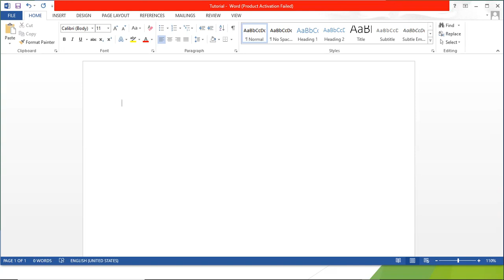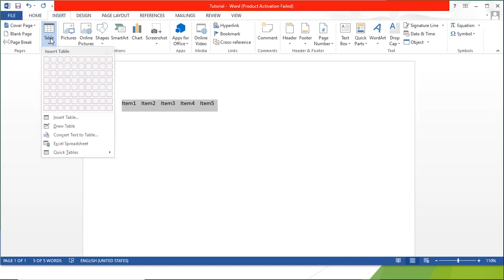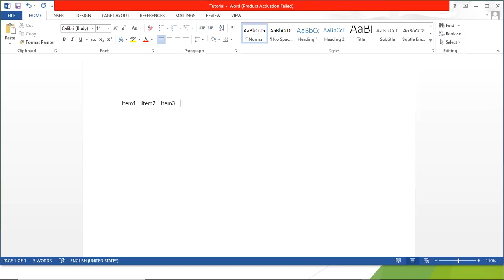Vidyananda School | Subject-Computer | How to Convert text into table in MS Word. | Grade-4 to 5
"A video on Rules of Narration for the underprivileged children by our teacher, Bharat Singh.
The governance structure has a 7-member Governing Body with 3 Trustees one of whom is full time working voluntarily as Managing Trustee. There is a full time CTO handling the overall academics and daily operations.

1. VidyanandaSchool :. Vidyananda School is a regular school program that runs classes at age appropriate levels from KG to Grade 12. Here we believe in nourishing the roots through a strong primary and basic education. The primarycurriculum is as prescribed by NCERT.
2. Pratisthan Learning Center :Pratishthan Learning Center is for those students who have fractured education, enables them to complete from Grade 6th to Grade 10th in 3 years, so that they can complete their 10th Grade in the right age.
3. AarogyaWellness :Aarogya Wellness is a healthcare program that provides free food & medical access to students. We have twice a week free OPD that takes care of primary/secondary healthcare and invasive surgeries. Over 6000 cases have been treated so far, including 2 heart surgeries.
4. Jeevika :Jeevika is the In-House Skill Development Program which provides skilling opportunities for wide base of educational levels. The courses involved in Jeevika are- Banking & Financial Services, Electronics & IT hardware industry, Healthcare Services, IT &ITes, Transportation and Logistics, Retail, Telecommunications and Tourism & Hospitality.
5. Sahyog :Sahyog is an outreach program that provides infrastructure development & academic support to government schools and other non- profit schools. So far one government school with 110 students has been benefited.